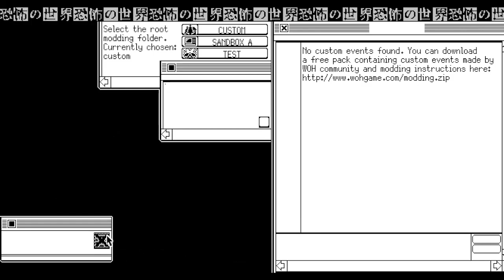World of Nuzlocke Horror 0.9.92f3 (Episode 20) - World of Horror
Appropriate for the run. As for the gameplay—

0:00 Rule / Scoreboard / Set-up
0:12 Gameplay starts